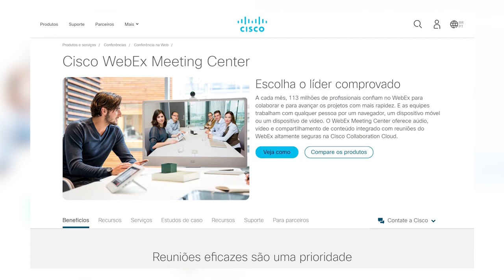Elói Mendes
O Poder Judiciário, na comarca de Elói Mendes, no Sul de Minas, conseguiu, com criatividade, empenho e tecnologia, continuar oferecendo atendimento à população durante a pandemia. A equipe da comarca vem adaptando recursos digitais para realizar conciliações, atendimentos e até intimações de forma virtual.